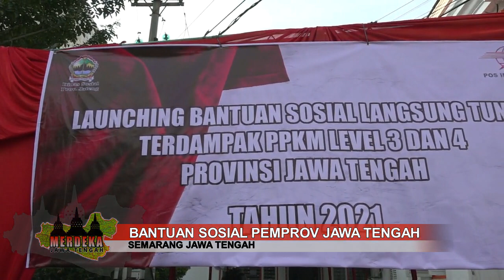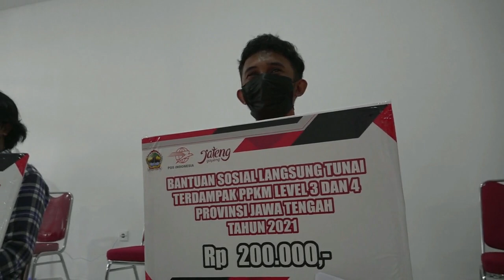BANTUAN SOSIAL BAGI WARGA YANG TIDAK TERDAFTAR BST PEMERINTAH PUSAT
Pemerintah Provinsi Jawa Tengah terus berupaya mempercepat penyaluran bantuan sosial kepada masyarakat. Gubernur Ganjar Pranowo berharap, bantuan dari Pemprov Jateng bisa sedikit membantu kebutuhan masyarakat di tengah pandemi. Hal itu disampaikan Ganjar, usai menyerahkan secara simbolis bansos Jaring Pengaman Sosial (JPS) dengan jumlah anggaran kurang lebih Rp 57 Milyar untuk 169.450 keluarga di Kantor Pos Semarang.

Ganjar mengatakan, bantuan sosial sebenarnya juga telah disampaikan oleh Pemerintah Pusat melalui Dana Desa. Selain itu, beberapa Kabupaten Kota juga memiliki kebijakan sendiri untuk menurunkan bantuan. Ganjar mengatakan, konsep seperti ini sudah disiapkan Pemerintah Provinsi Jawa Tengah. Namun dilakukan internalisasi untuk penyesuaian data sehingga tidak terjadi penerima ganda.

Ganjar berharap bantuan sosial ini benar-benar diberikan kepada mereka yang tidak tercover bantuan dari pemerintah pusat atau yang lain. Sebagai informasi, hingga 22 Agustus 2021 Pemprov Jateng telah menyerahkan bantuan sosial untuk masyarakat dalam berbagai jenis. Untuk Bansos Kartu Jateng Sejahtera saja, dari total anggaran sekitar Rp 38 Milyar sudah terealisasi 81,2 persen atau sebanyak 10375 orang. Sementara, untuk Bansos JPS ini akan diberikan selama dua bulan. Tahap I yang dimulai hari ini, dan berikutnya pada bulan September dengan nilai yang sama Rp 200ribu untuk total 169.450 Keluarga.